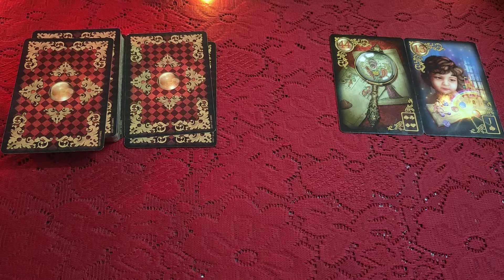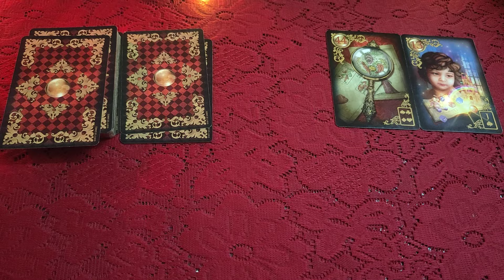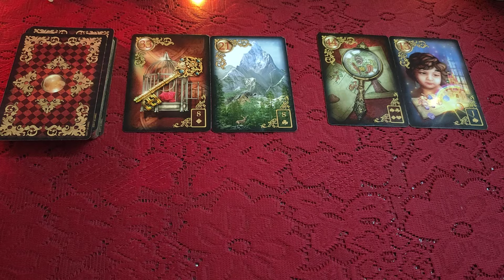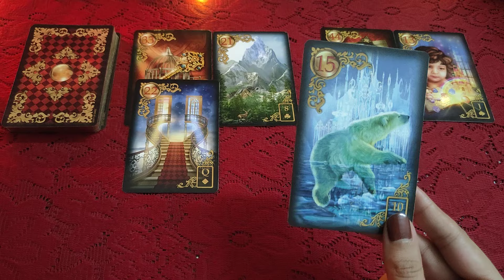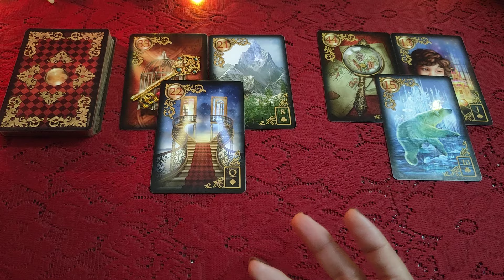🪻🍃🤍Your LOVE RELATIONSHIP Energy in Coming 24 Hours ⏳🤍🍃🪻all signs collective timeless reading